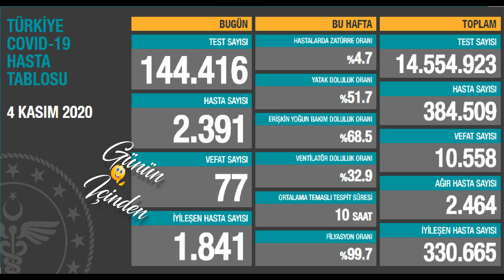Bugünkü vaka sayısı 4 Kasım Vaka | Günlük vaka sayısı | Korona virüs vaka sayıları tablosu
Bugünkü vaka sayısı 4 Kasım 2020 Türkiye Korona Virüs Tablosu Karşılaştırmaması Günlük vaka sayısı Fahrettin Koca Bugünkü test sayısı 5 Kasım vaka sayısı Korona vaka sayısı bugün 6 Kasım vaka, 7 Kasım vaka

Bugün tespit edilen 2.391 hastamız var. Ağır hasta sayımız 2.464’e ulaştı. Salgının kontrol altında tutulması teması azaltmadan mümkün değil. Sağlık personelimiz yorgun düşmemeli. Onlara destek olmak için teması azaltın. Hijyene önem verin. Maske kullanın.